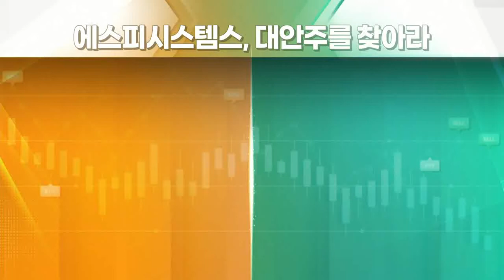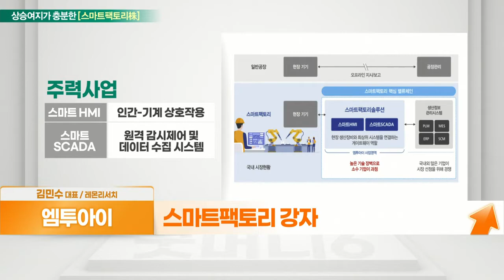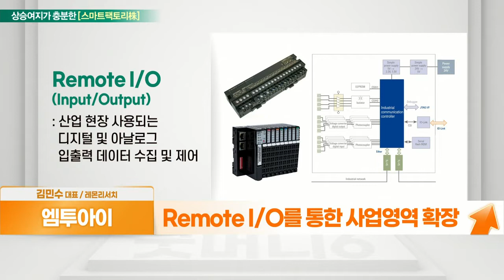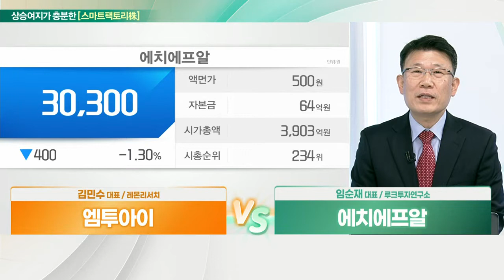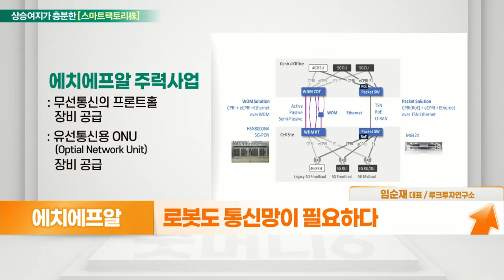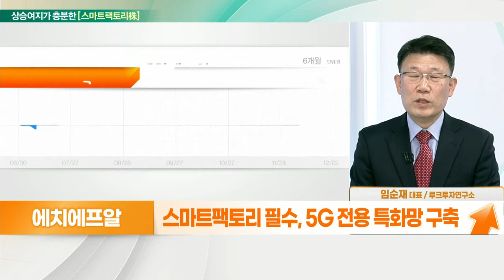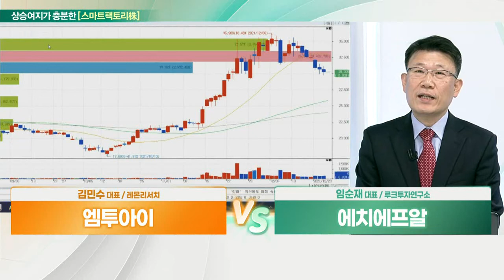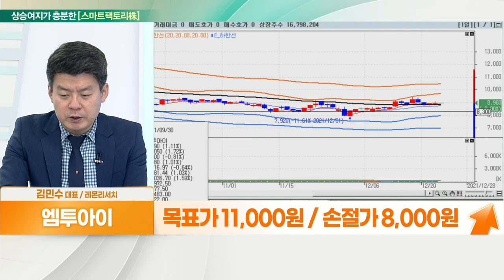엠투아이... 산업용 로봇 관심 VS 에이치에프알... 스마트팩토리 확대_대안주를 찾아라 (20211223)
- 스마트팩토리 강자
- 스마트팩토리솔루션 제공
- 4차산업혁명 확대 속 수혜 기대
- Remote I/O를 통한 사업영역 확장
- 2018년 이후 실적 확장세
- 시총 1,500억 + 우량한 재무구조

- 로봇도 통신망이 필요하다
- 해외 매출 증가로 실적 호조세
- 스마트팩토리 필수, 5G 전용 특화망 구축
- SK텔레콤, 엔텔스와 5G 전용망 협력 협약 체결
- 내년 이후 5G 전용망 투자 확대 예상